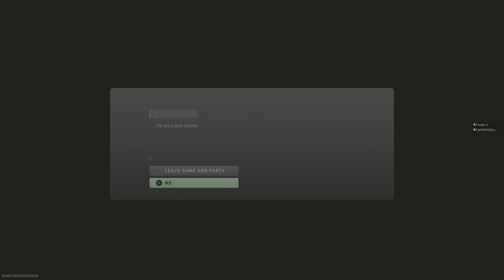Warzone 2 ashika island chronicles pt8 Dubskiessss